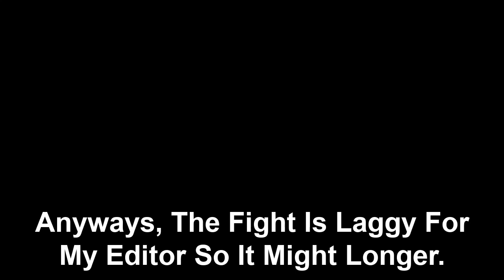So Uh....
Yeaaaaaaaaaaaaaaaaaa|